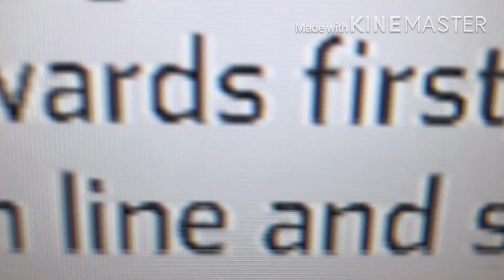704 why?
Video not for kids